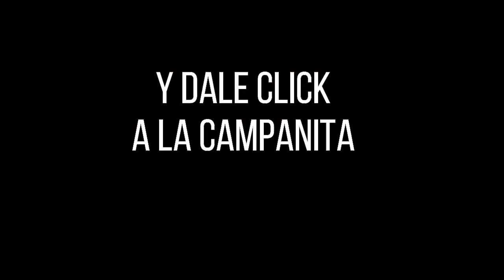CULONA NOCHE Resultado del VIERNES 04 de marzo de 2022 ✅🥇🔥💰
Hola buenas noches, te presentamos los resultados de las loterías y chances en Colombia, vamos con el Resultados del Chance Culona noche del VIERNES 04 de marzo de 2022.